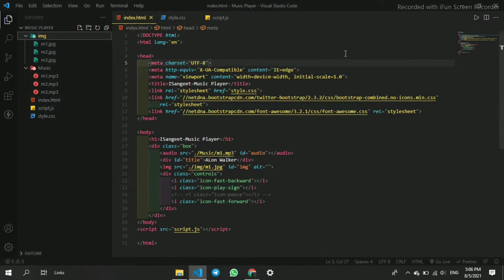Music Player Using JavaScript 🔥🔥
🔴Login Page Using HTML CSS

Follow Us for more